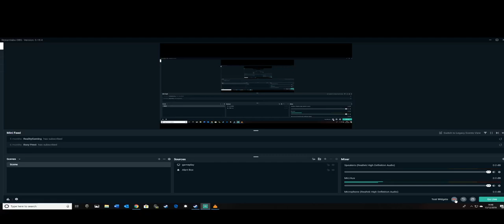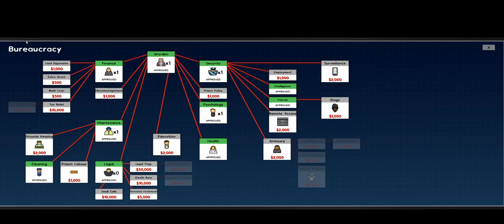Prison Architect! Ep4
I hope you guys enjoyed if you did smash that like button and subscribe if you enjoy my content because it takes a second just to click and it would make my day!